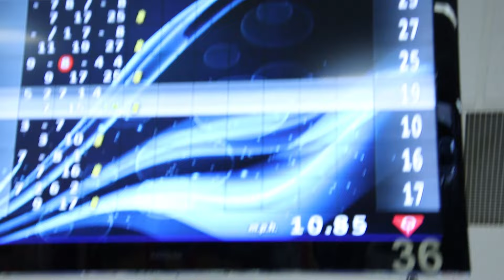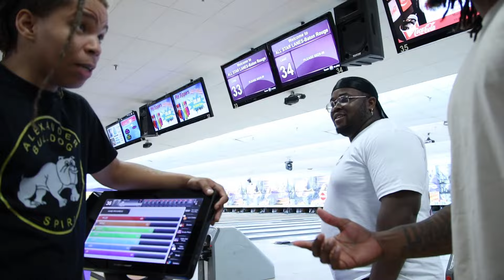I WENT DRUNK BOWLING. . . . THEY HATE ME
Just A Brother With A Camera

WATCH AD'S FOR I CAN GET PAID PLEASE!
CHILD SUPPORT LEAVING ME WITH NOTHING.